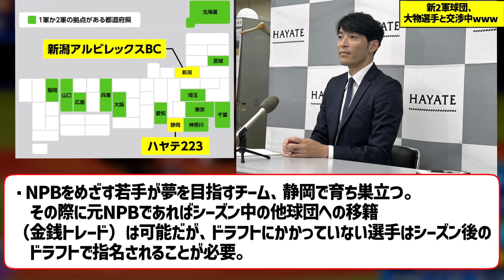新2軍球団、大物選手と交渉中www【なんJ なんG野球反応】【2ch 5ch】